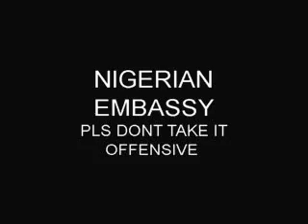Fabu-D - NIGERIAN EMBASSY